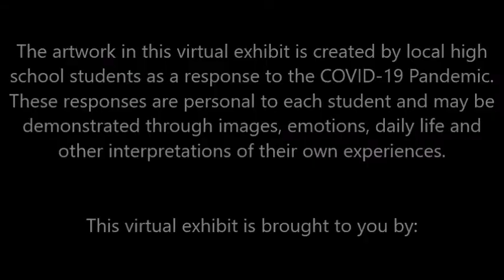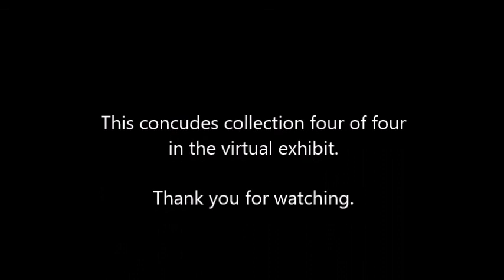"Apart But Together: Art During a Pandemic" Collection Four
This virtual exhibition is a collaborative partnership with Middletown Arts Center and local high schools: Lakota East, Lakota West, Monroe and Middletown High Schools. Student works are personal stories that demonstrate their own responses to the COVID-19 pandemic. In this collection students capture emotions, images they saw, state of mind, news events and reflections from this period of time. These exhibits will serve as a reminder of how COVID-19 impacted daily lives, documenting this unique moment in history.